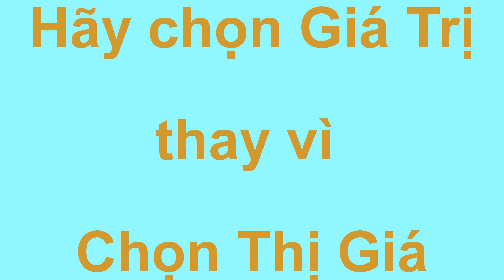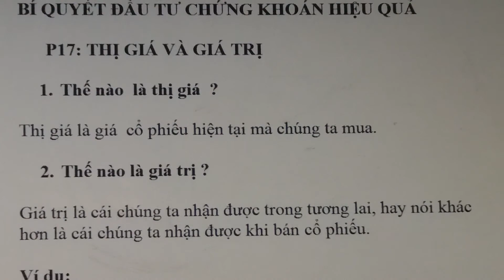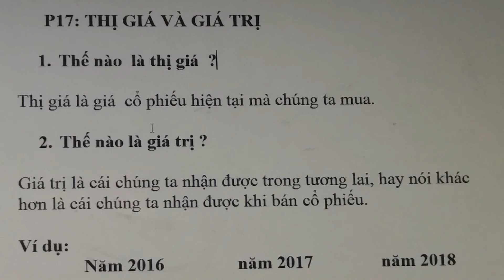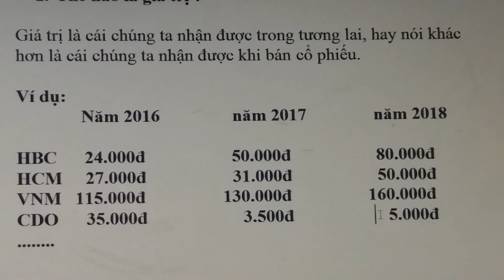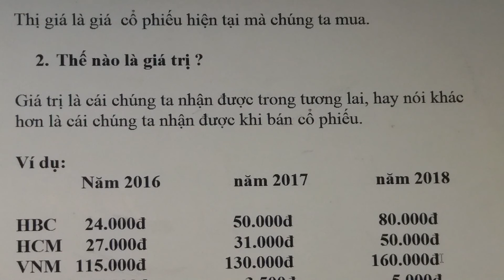Bí Quyết đầu tư CK hiệu quả. P17: Thế nào là Thị giá và Giá trị ?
- Thị giá là giá hiện tại của cổ phiếu mà chúng ta đang mua.
- Giá trị là cái chúng ta nhận được trong tương lai, bao gồm cả cổ tức, cổ phiếu thưởng, thị giá tăng lên và các ưu đãi khác.